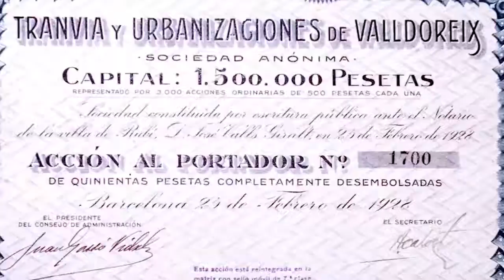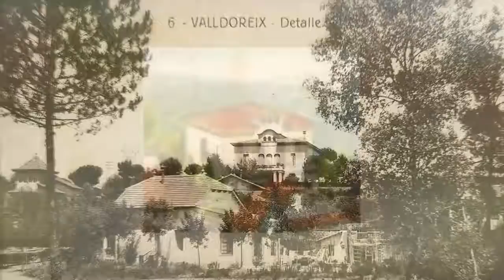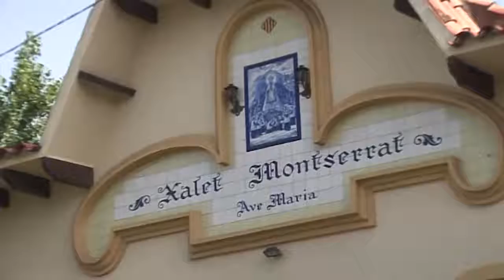Història de Valldoreix - Cases Noucentistes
La urbanització de Valldoreix es va realitzar a principis del segle XX, en aquels moments l'estil arquitectònic predominant era el noucentisme, això va propiciar l'aparició de xalets amb aquest estil arquitectònic per tot Valldoreix. Alguns dels quals encara es conserven i es poden observar passejant per Valldoreix.